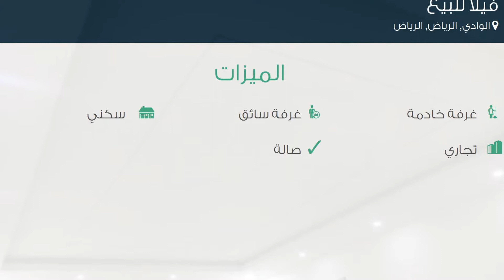فيلا للبيع في حي الوادي, مدينة الرياض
تفاصيل العرض:-

رقم: 1966513

ميزات:-

5 الغرف, 4 غرف أخرى, 5 عدد دورات المياه, 1 سعة مرآب السيارات, غرفة خادمة, غرفة سائق, سكني, تجاري, صالة